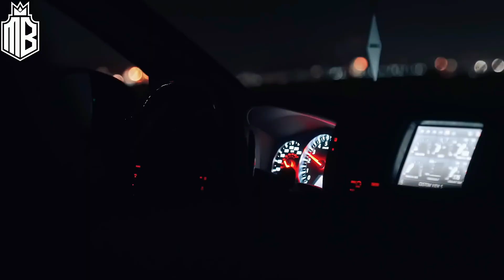[VIDEO] Deer Jade - Whistle Jam (Original Mix) [Indie Dance]